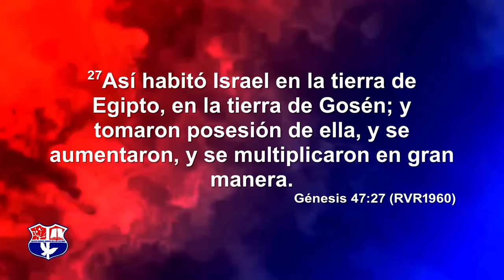¡NO SALGAS DE GOSÉN! | PASTOR ERNESTO CUEVAS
En el corazón de la opresión, Dios teje su plan. Así como José llevó a su familia a Gosén, un lugar de abundancia, nosotros también podemos superar los obstáculos y encontrar multiplicación divina.